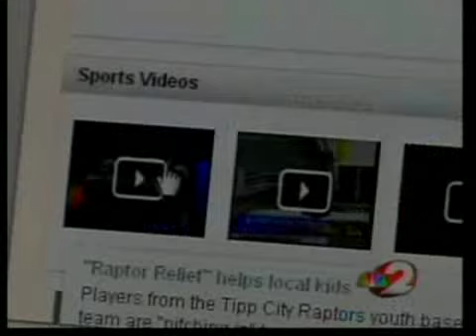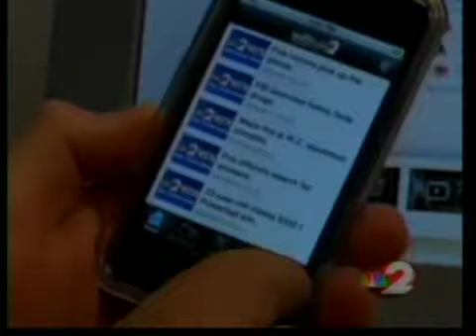WDTN.com Sports features